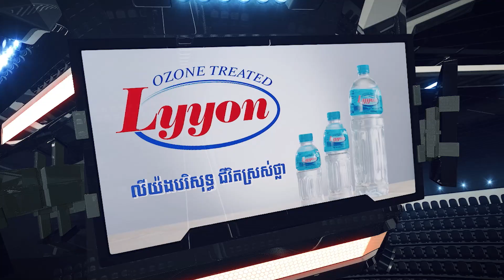[Pro] "គុនខ្មែរប៉ុស្តិ៍លេខ៥ - TV5 KUN KHMER" [14.09.2024]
[Pro] "គុនខ្មែរប៉ុស្តិ៍លេខ៥ - TV5 KUN KHMER"

👉 ជួបគ្នានៅលើសង្វៀនប៉ុស្តិ៍លេខ៥  "ព្រែកកំពឹស" នៅថ្ងៃសៅរ៍ ទី១៤ ខែកញ្ញា ឆ្នាំ២០២៤ ផ្សាយជូនទស្សនាលើកញ្ចក់ទូរទស្សន៍ប៉ុស្តិ៍លេខ៥ និងហ្វេសប៊ុកផេក, ឆាណែលយូធូបផ្លូវការរបស់ @TV5CambodiaOfficial ចាប់ពីម៉ោង ៦:០០ ល្ងាចតទៅ